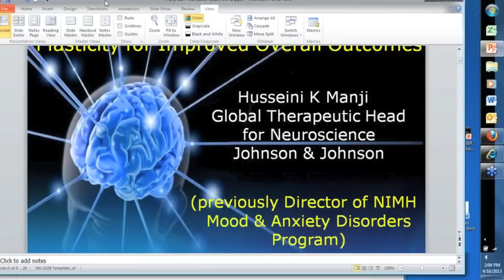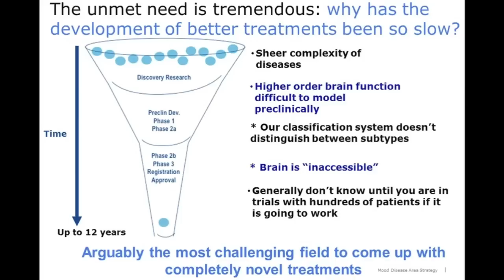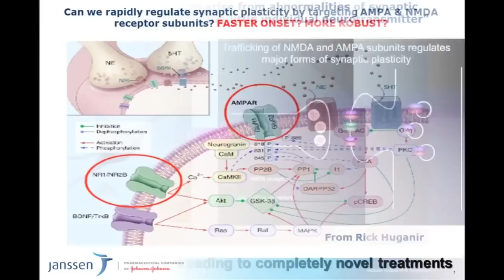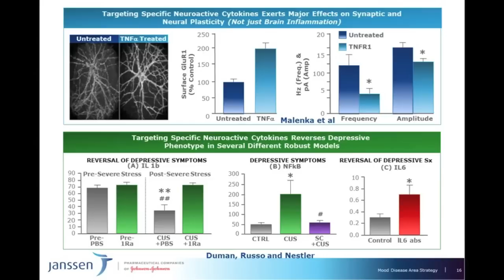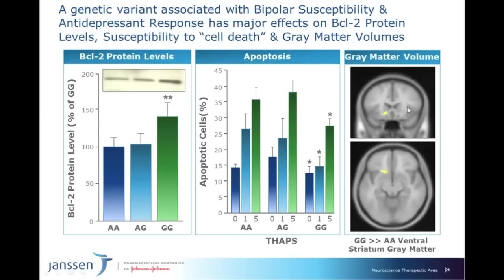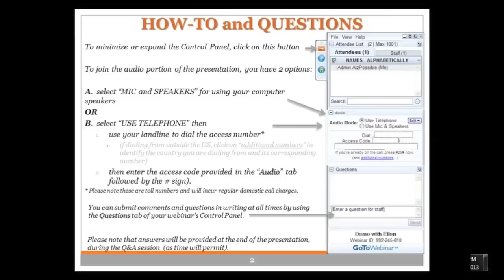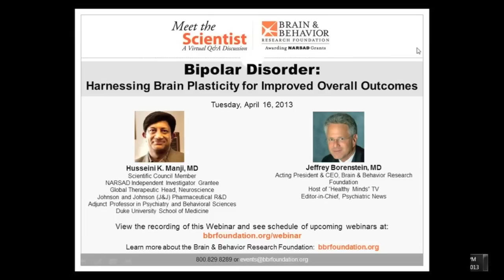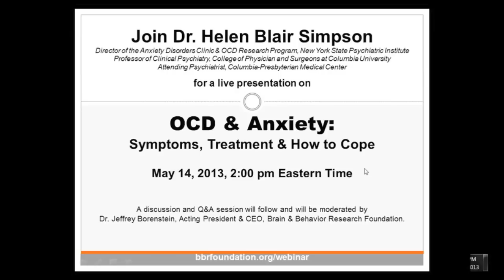Bipolar Disorder: Harnessing Brain Plasticity for Improved Overall Outcomes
Husseini K. Manji, M.D.
Scientific Council Member
NARSAD Independent Investigator Grantee
Global Therapeutic Head, Neuroscience
Johnson and Johnson (J&J) Pharmaceutical Research and Development
Adjunct Professor in Psychiatry and Behavioral Sciences
Duke University School of Medicine

Meet the Scientist Webinar Series from the Brain & Behavior Research Foundation:
Hear leading mental health researchers present the latest in new technologies, diagnostic tools, early intervention strategies and next generation therapies for mental illness. Webinars take place the second Tuesday of every month (in 2013). for details and registration.